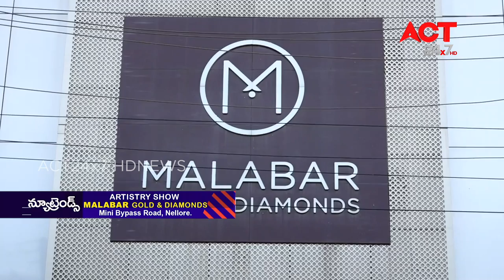NEW TRENDS _ MALABAR GOLD